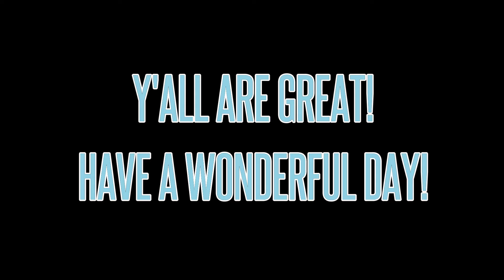Say Anything Challenge // FOQUEIT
taping your face is the new (and free) plastic surgery we've all be waiting for revolutionary

Please give this video a thumbs up if you loved and if you didn't love it, give it a thumbs up anyway because it made you feel something :) Subscribe to us for more awesome videos and share with your friends!

[Social Media]:
Adrienne: